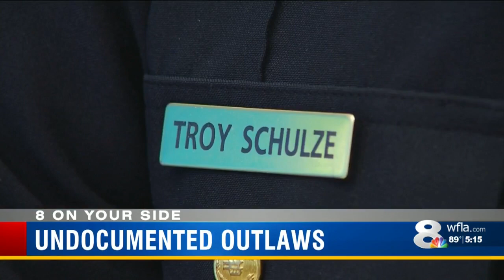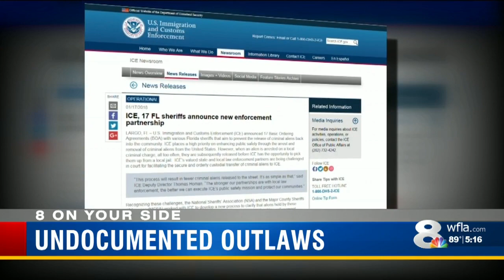Undocumented Outlaws: High-profile cases ignite new immigration debate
Seventeen Florida sheriffs enter into a Basic Ordering Agreement with immigration officials.